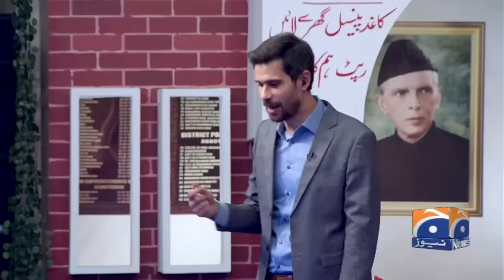Hasna Mana Hai | Imam-ul-Haq | Tabish Hashmi | Episode 04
HasnaManaHai | TabishHashmi| Imam-ul-Haq| Epic Moments | Stand Up Comedy | Funny Moments | Best Moments